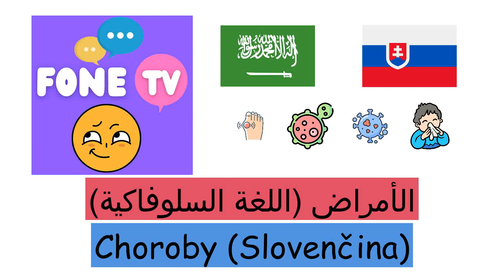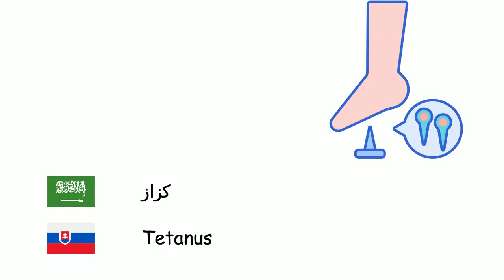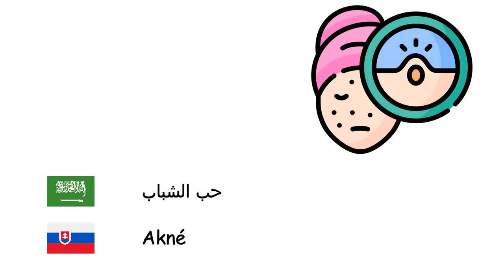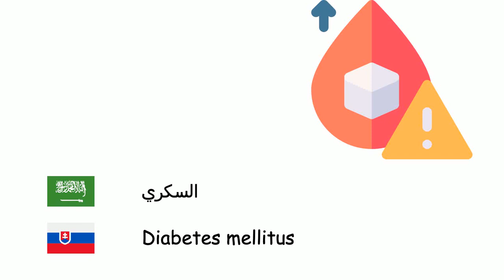الأمراض (اللغة السلوفاكية) (ar-sk)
Fone TV
ar-sk-29
Choroby (Slovenčina)
مرض - Choroba
إنفلونزا - Chrípka
زكام - Nádcha
إسهال - Hnačka
ربو - Astma
جدري الماء - Ovčie kiahne
خناق - Záškrt
ملاريا - Malária
حصبة - Osýpky
التهاب السحايا - Meningitída
نكاف - Zápal príušných žliaz
ذات الرئة - Pneumónia
كزاز - Tetanus
سل - Tuberkulóza
سعال ديكي - Čierny kašeľ
جدري - Kiahne
داء الكلب - Besnota
طاعون - Mor
سيلان - Kvapavka
حمى التيفوئيد - Brušný týfus
كوليرا - Cholera
جمرة خبيثة - Slezinová sneť
حب الشباب - Akné
التهاب القصبات - Bronchitída
خرف - Demencia
السكري - Diabetes mellitus
صرع - Epilepsia
نقرس - Dna
جرب - Svrab
التهاب الجلد - Dermatitída
حساسية - Alergia
سرطان - Zhubný nádor